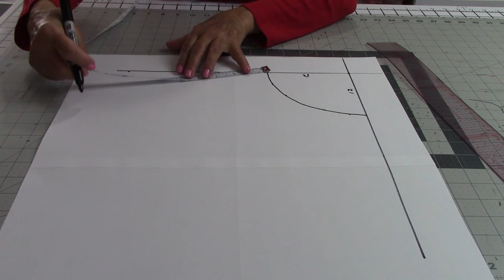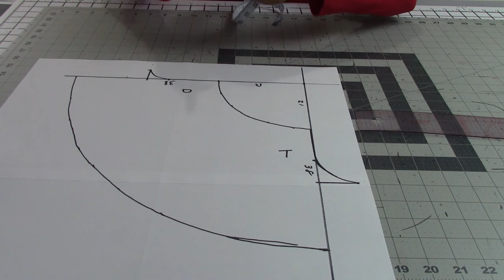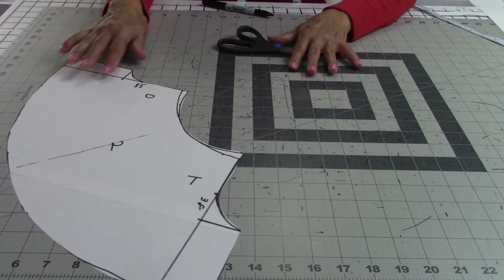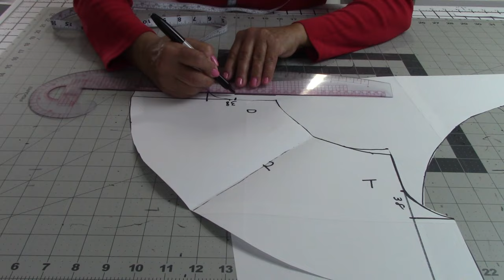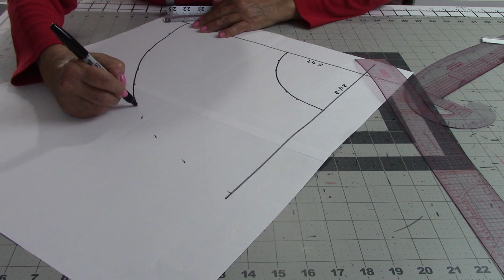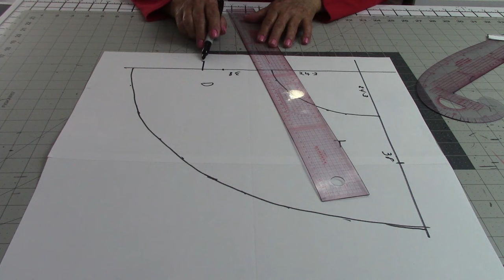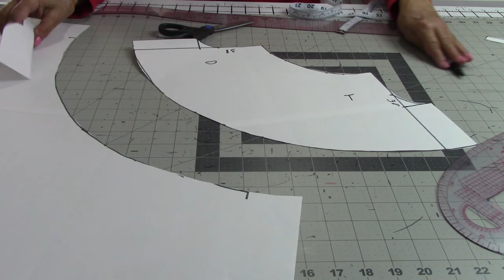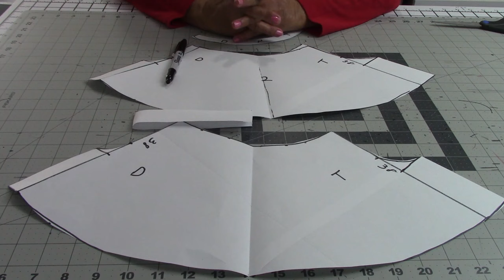#583 PATRONES FALDA PANTALON CAMPANA. Creaciones y Costura.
En este video Celleri Girls Fashion te enseña de una manera muy sencilla como hacer los patrones de dos formas diferentes de una falda-pantalón campana.